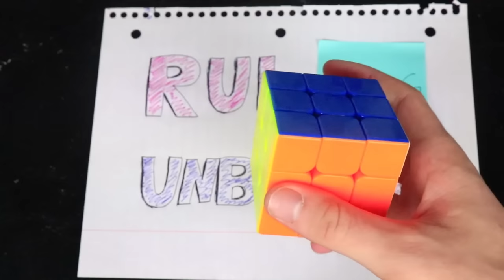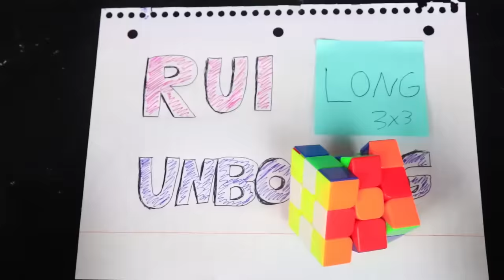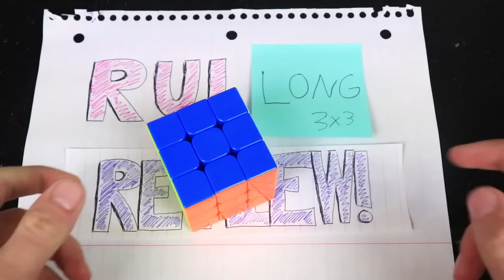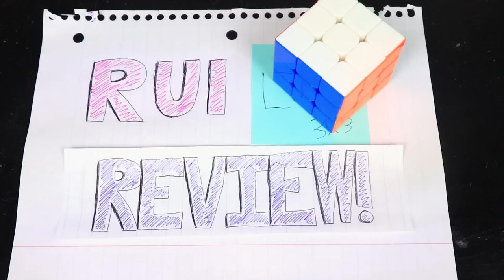YJ RuiLong 3x3 Unboxing + Review | SpeedCubeShop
Hey guys, here's the unboxing and review of the YJ RuiLong 3x3! Hope you all enjoy it!

If you'd like to buy this puzzle, check out SpeedCubeShop!